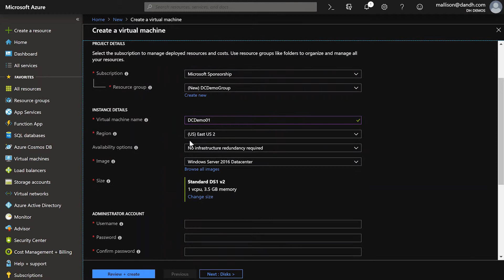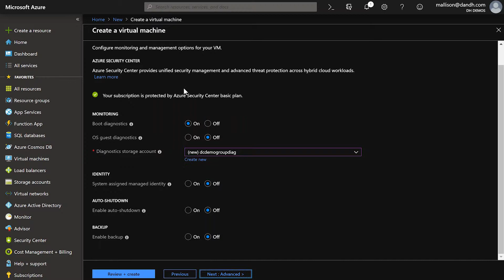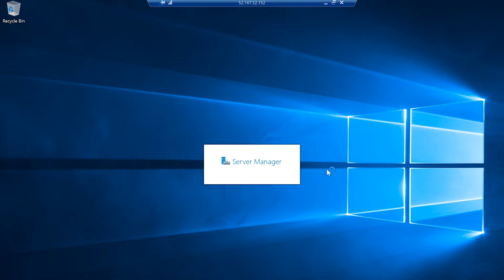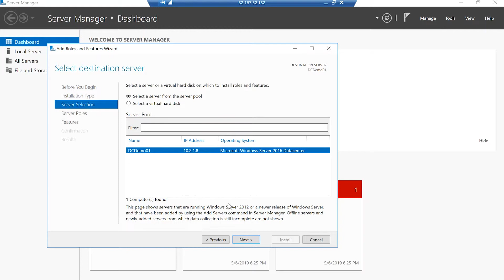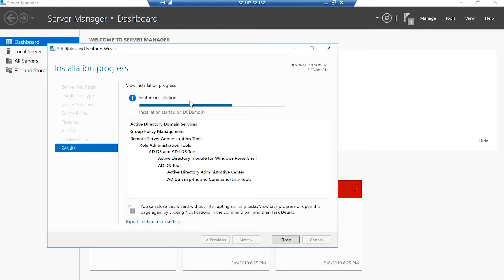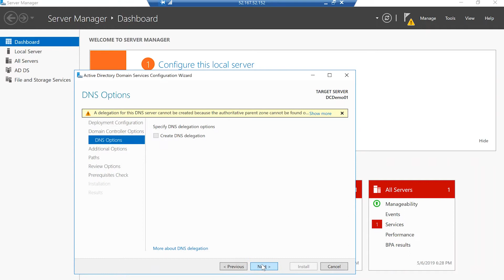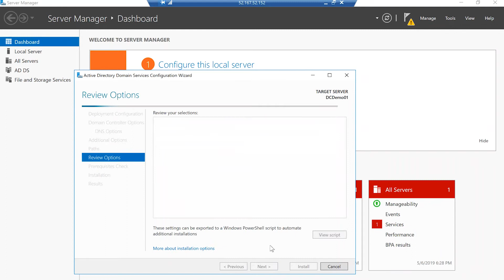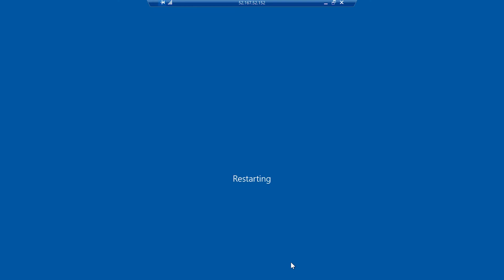Azure Basics Ep05 - How to set up a Domain Controller in Azure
In this video, we walk you through creating a VM in Azure running Windows Server 2016, then connect to and promote that server to the network’s Domain Controller